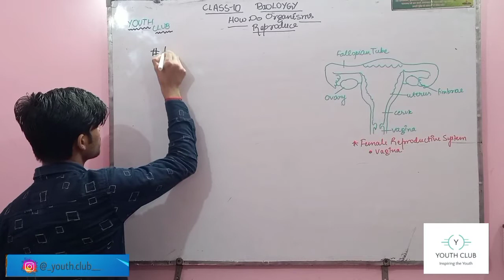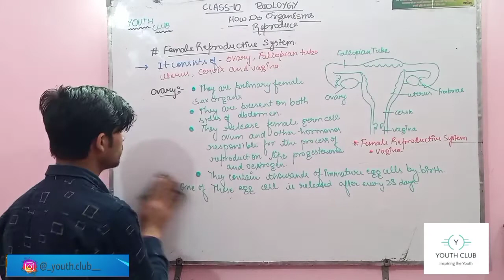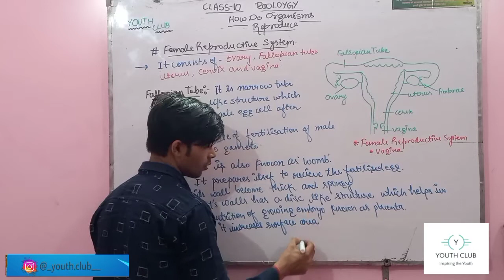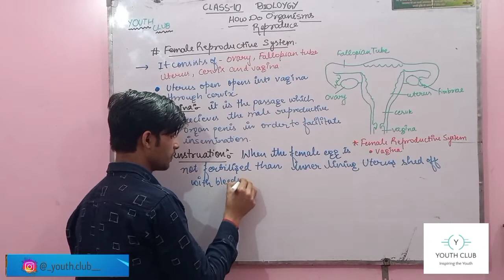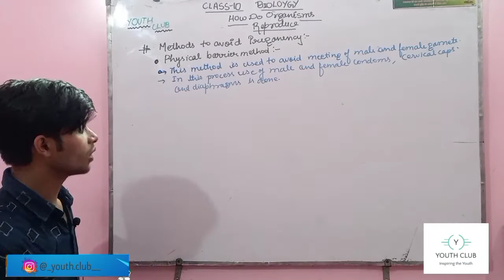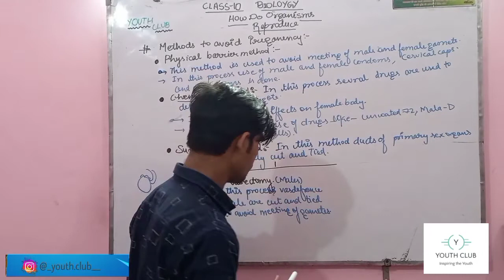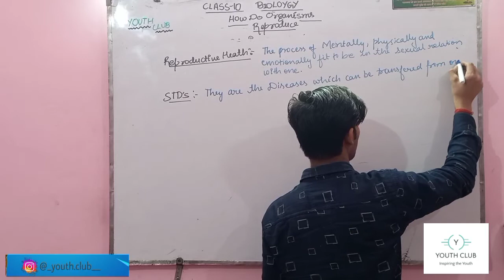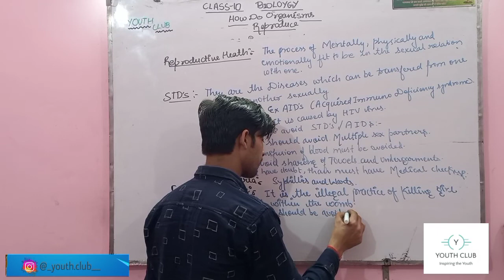How do organisms reproduce ll chapter-09 llclass-10 ll Part-4ll biology..ll by- Gyan sharma sir.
In this video we have discussed about the concept of chapter -9 class 10 biology in a very easy manner.
Which includes-
1.female reproductive system.
2. Menstruation
3. Ways to avoid preganency
4.sexually transmitted diseases and prevention.

For any queries,doubt and suggetions, mention them in comment section.
.for notes...